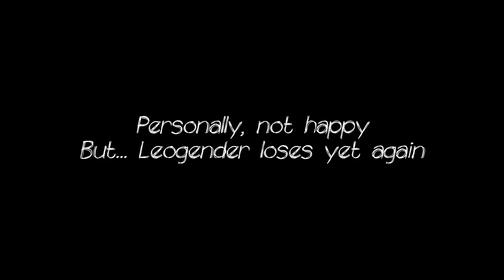TEKKEN 8 - The PalMod Gallery Best Girl Tournament SEQUEL 👊🐊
Hello, ladies and gentlement, this is the legendary sequel awaited for. BEST GIRL TOURNAMENT TWOOOOOOOOOO!